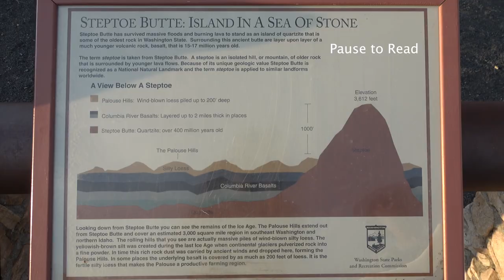FARM LIFE 🌾 | #1 WHEAT PRODUCING County USA Ep 91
What happens when you gamble with Mother Nature?
Sometimes you lose.
Harvest this year on the farm has been "frustrating and frightening." We still don't know if all the crops can be harvested in time.

We also do the social stuff, like Facebook & Instagram ~